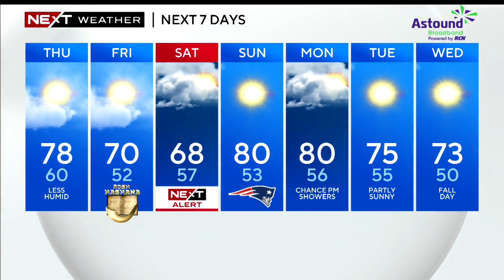WBZ News update for September 14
Hurricane Lee forecast; Hotel fire; One Chip Challenge sickens kids; Weekend weather